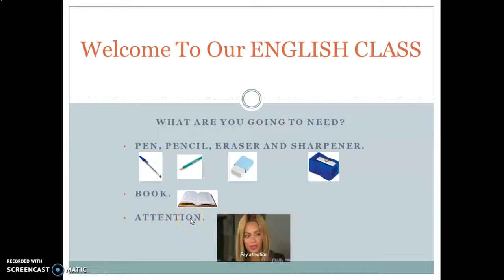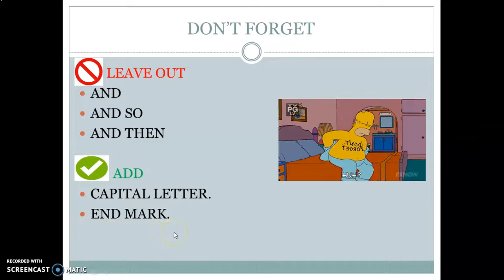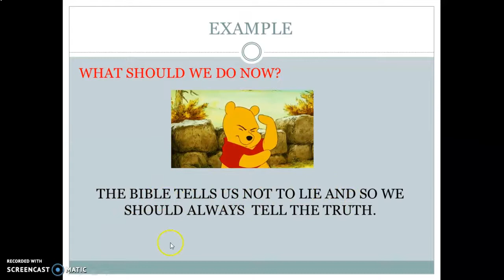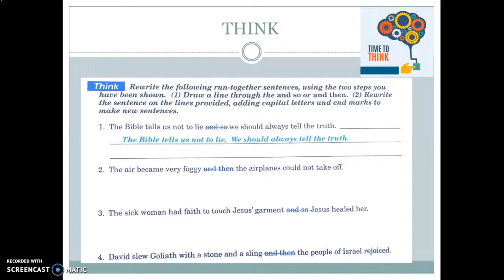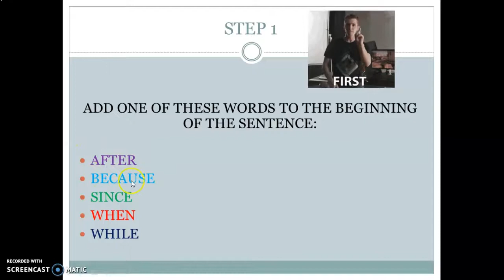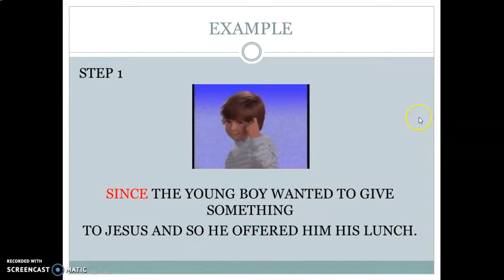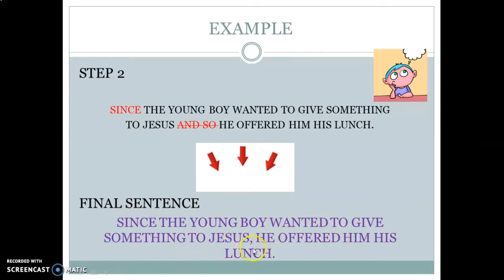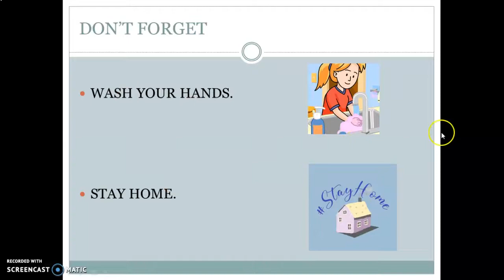Vídeo aula de Inglês - 6º ano CCET